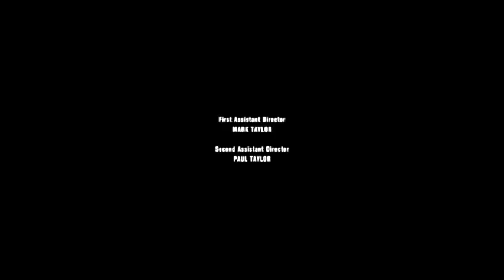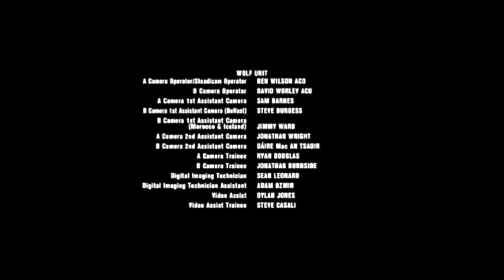Jaime's hand cut off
Escena de GoT S3E3 y créditos finales.